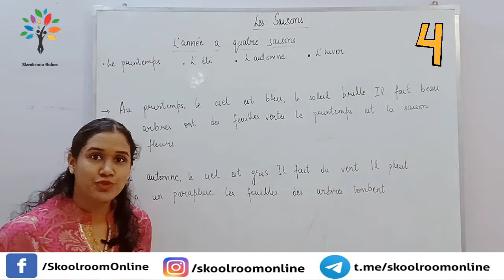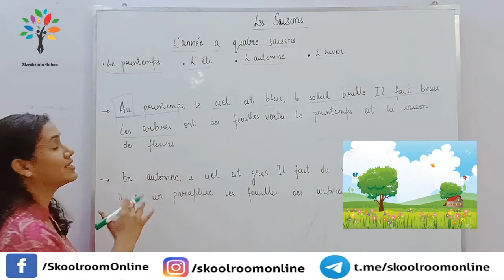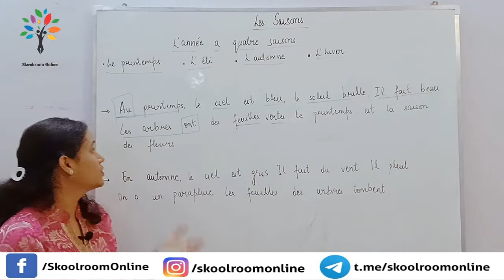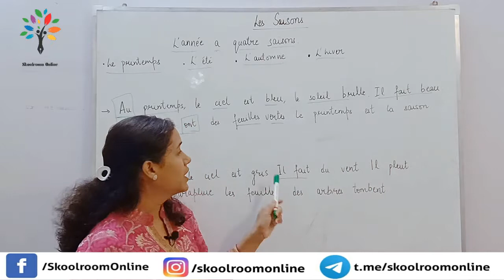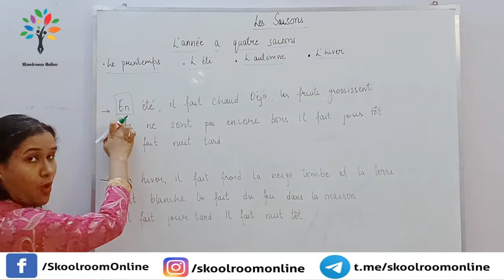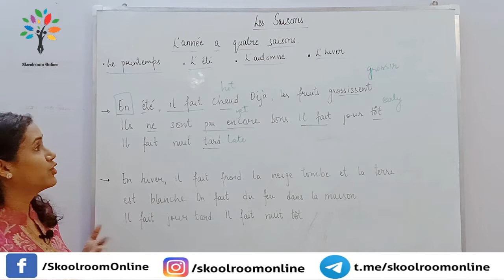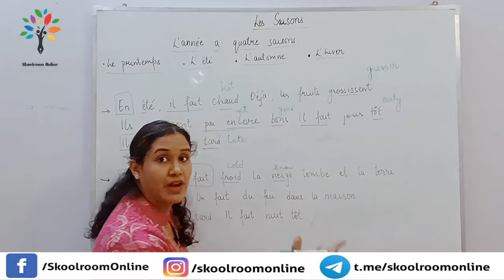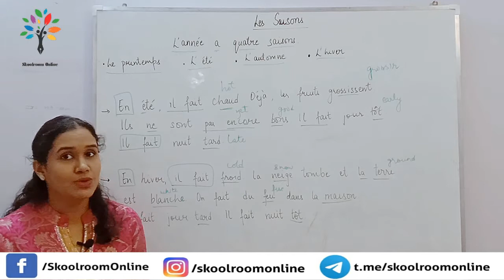Les saisons de l'annee | Seasons of the year | French for Beginners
J'espere que tu vas bien.
Aujourd'hui, apprenons les saisons de l'annee.

Today, lets learn the seasons of the year.

Keep watching and keep practicing!!!

For any query, please leave your question in the comment section.

The viewers are requested to watch the entire video lecture for a better understanding of the seasons o the year in french language.

For personalized classes, worksheets, doubt sessions, individual tuitions or any other inquiry, ping us on our Facebook page or twitter page or you can mail it on

This video enlightens you with the topic of seasons of the year in an effective way.

Our goal in this session of seasons of the year in french language is to teach you about the seasons that may be helpful for students learning the french language.

French,
france,
learn french,
french grammar,
french langauge,
french lesson,
french lessons,
french pronunciation,
french 101,
speak french,
free, tutorial,
french for beginners part 1,
french for beginners in hindi,
french for beginners in english,
french for beginners kids,
learn french for beginners 1 hour,
learn french language,
learn french alphabet,
learn french in hindi,how can learn french language,
your baby can learn french,
how can learn french online free,
how do learn french,
learn french course,
learn french easily,
learn french easy,
learn french easy way,
learn french easy and fast,

Books & Gadgets used in the Video-

1. Mic we used
2. Whiteboard
3. Marker Pens

Hope you have enjoyed and learned about the seasons in french language.

Credits: Swati Gupta (Tutor)
               PowerDirector (Video editing software)
               PixelFlow (Intro)
               IntroMaker (Outro)
               OpenShot (Video editing software)